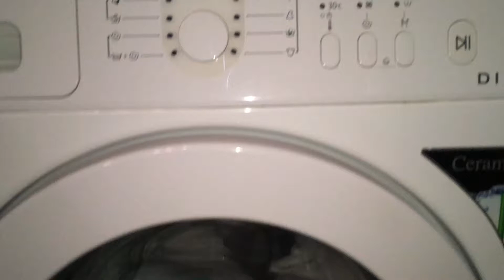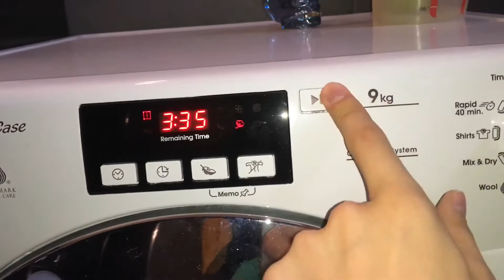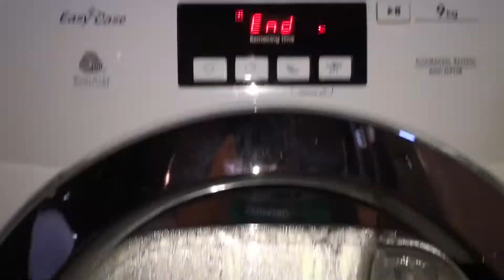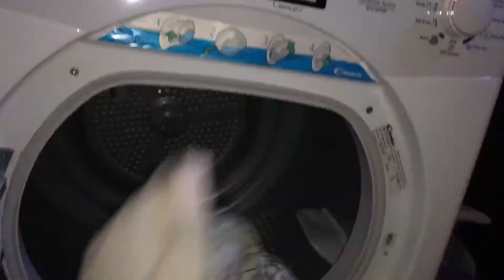Candy Dryer-Store Dry XXL Load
XXL load in the Candy
Drying full thick double bedding,Very thick bathrobe and 4 medium sized towels
This load was spined at 850rpm and it was dried in 1:28 minutes which i think is super quick for a condenser dryer and a very big load